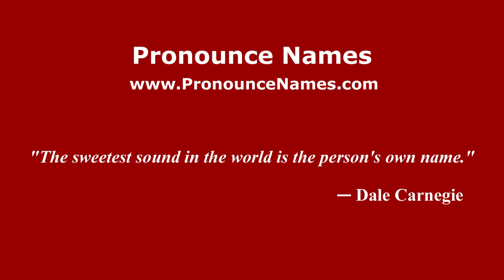How to pronounce Arbuthnott (English/UK) - PronounceNames.com